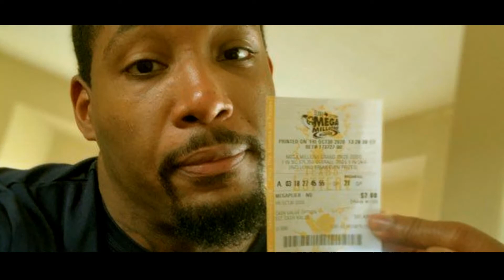MELISSA BIRTHDAY VIDEO